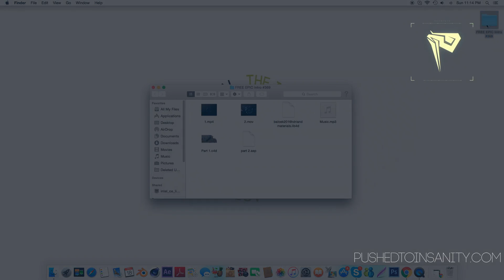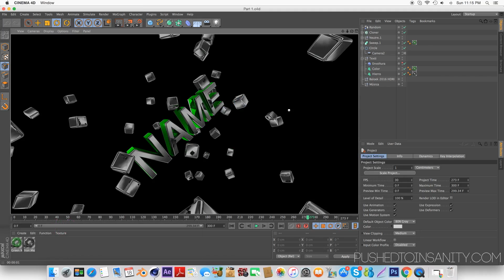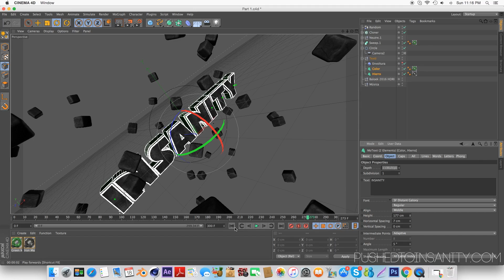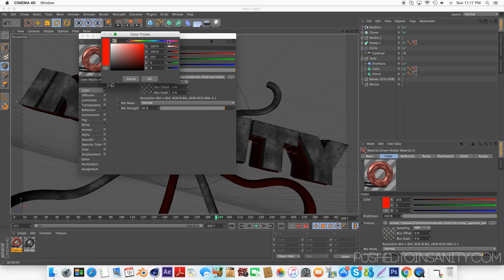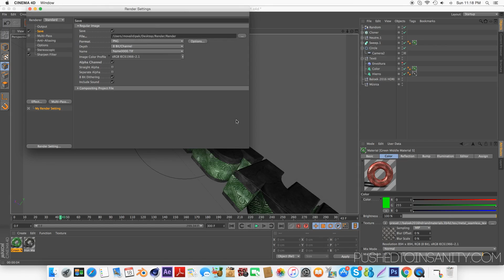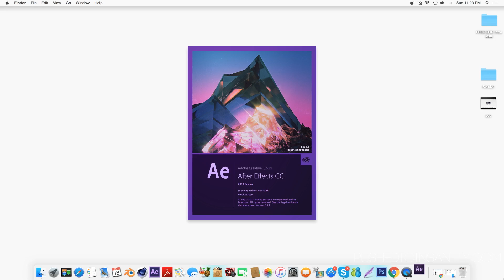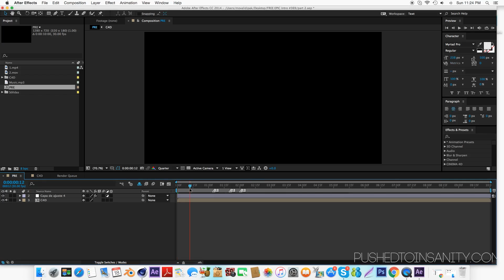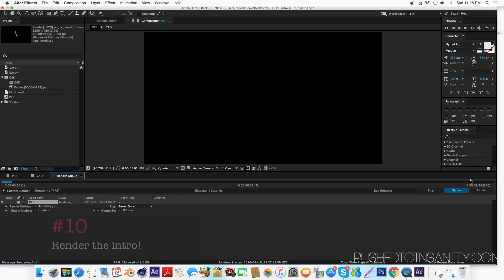FREE 3D Intro #369 | C4D / AE Template + FULL Tutorial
Free 3D intro template! This is a template for Cinema 4D & After Effects. This video also contains an in depth tutorial on how to edit the intro template!

PushedToInsanity is a dedicated marketplace for free graphical templates and custom graphics. We provide the latest and best free templates for Cinema 4D, Adobe After Effects, Blender, and Sony Vegas. We provide everything you need for your YouTube channel and business!